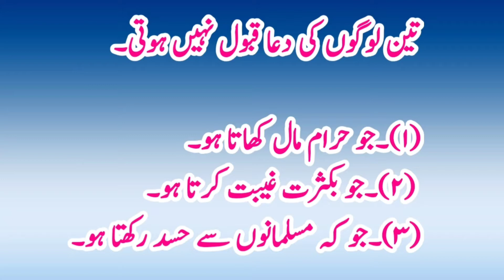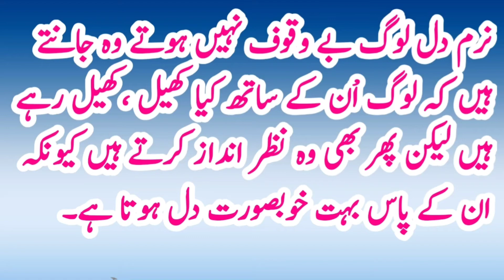The prayers of three peoples are not accepted.🔥🔥